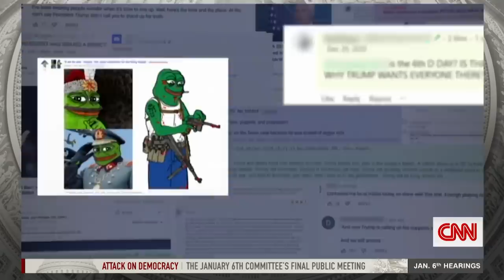Watch video of key evidence at Jan. 6 committee’s final public meeting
House select committee chairman Rep. Bennie Thompson (D-MS) introduces a video presentation of the key evidence uncovered during the panel’s 17-month investigation of the January 6 insurrection at the US Capitol.